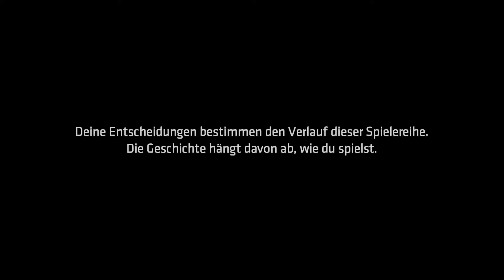BATMAN #06 Erinnerungen • Let´s Play Batman - Telltale Series (Blind • german)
[ADVENTURE][BLIND] Kommentiertes Gameplay zu Batman (Telltale)
In der 2. Episode von Telltales Batman erfahren wir weit mehr über die Vergangenheit von Bruce Eltern als uns lieb ist.

Telltale Batman: Interaktives Episoden-Abenteuer

Die Entwickler von Telltale Games haben ja schon bewiesen, dass sie große Franchises würdig in ein atmosphärisches Adventure verwandeln können. Nach Game of Thrones und Tales from the Borderlands widmet man sich nun Batman! Dabei wird man sich wohl nicht so sehr auf seine Fähigkeiten als Verbrechenskämpfer konzentrieren, sondern eine düstere Geschichte um Bruce Wayne, seine innere Zerrissenheit und seinem Kampf gegen die Korruption in Gotham erzählen.

♣Titel: Batman - The Telltale Series
♣Genre: Action, Abenteuer
♣Entwickler: Telltale Games
♣Publisher: Telltale Games
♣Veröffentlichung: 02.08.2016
♣Plattform: PC
♣USK-Einstufung: o. A.